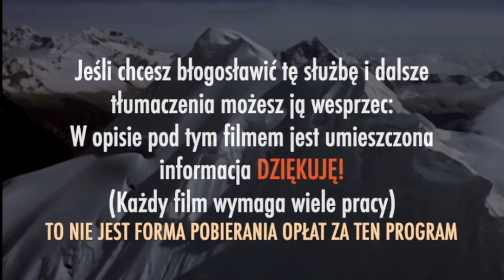NIEKTÓRE TWOJE DECYZJE MAJĄ WIĘKSZY EFEKT NIŻ MYŚLISZ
Link należy do Grace For Purpose
NR KONTA: 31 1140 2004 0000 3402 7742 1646
NAZWA ODBIORCY: Poznaj Jezusa
TYTUŁ PRZELEWU: Darowizna na rzecz kultu religijnego

ZAPRASZAMY!